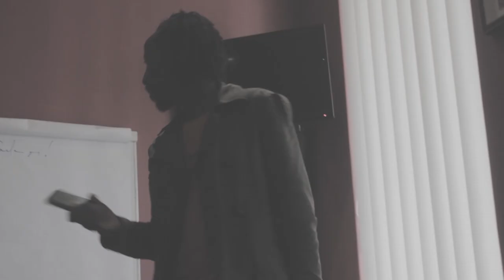ENOUGH! Jerry Madubela featuring RMC, A song against Racism,Xenophobia and Oppression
SAY NO TO:

Racism,Xenophobia and Oppression